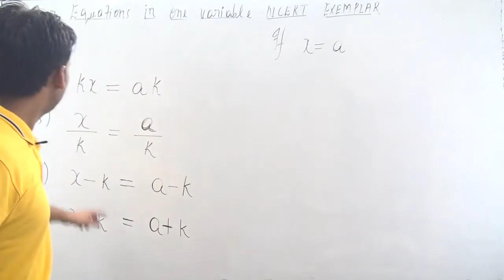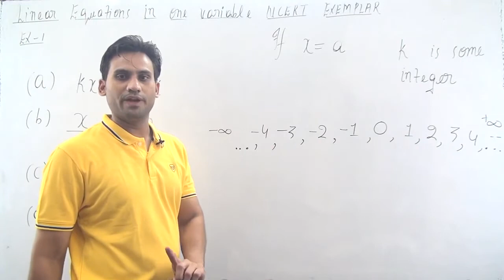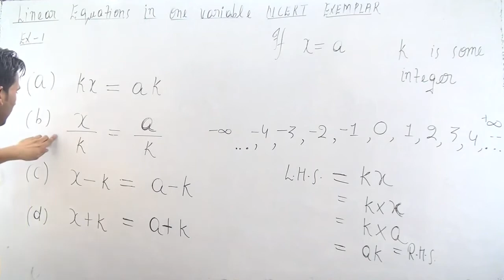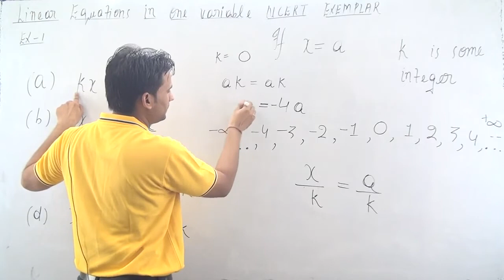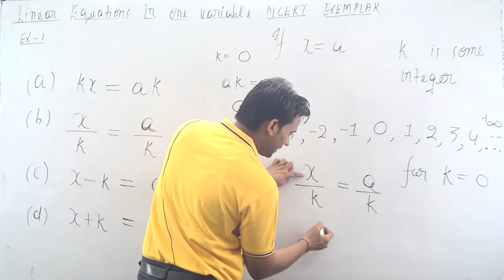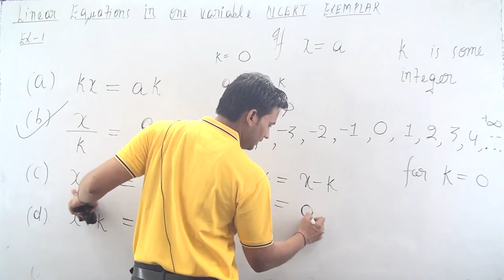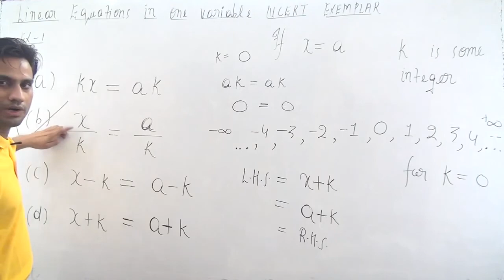If x = a, then which of the following is not always true for an integer k.(a) kx = ak (b) x/k = a/k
Example :
1 : If x = a, then which of the following is not always true for an integer k.
(a) kx = ak
(b) x/k = a/k
(d) x + k = a + k